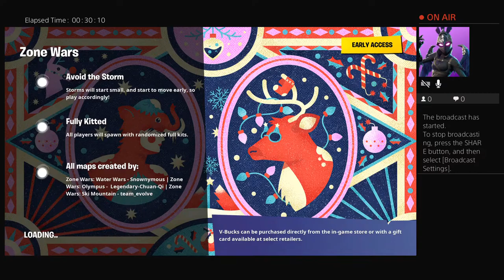1 v 1 with my freind fortnite battle royale